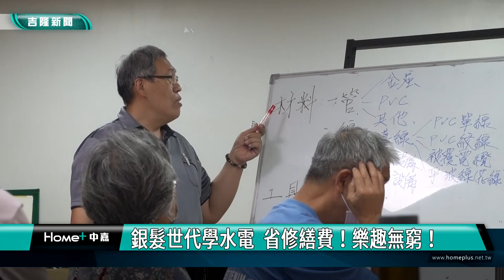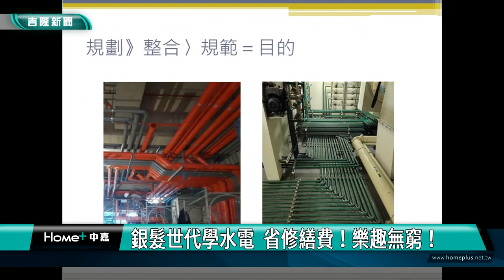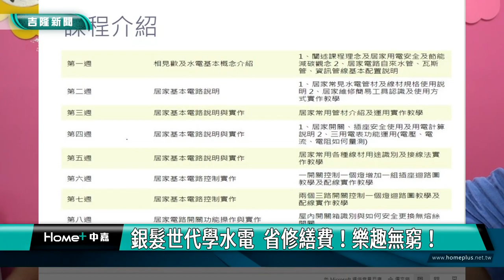水電工|銀髮世代學水電 樂趣無窮！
(中嘉吉隆新聞 記者蔡曉君/基隆報導) 中山樂齡學習中心開設簡易居家水電維修課程，不但秒殺，還首次破了男學員比女學員多的紀錄，銀髮朋友分享學習水電不僅是為了節省修繕費用，更是一種挑戰和展現自己能力的機會。

想要修繕水電，得先了解基本居家用電安全事項，細到梯子材質、大到電路架構，在老師洪圓明深入淺出的教導下，工具的材質及應用，變得簡單好懂。加入創意，讓銀髮長輩動動腦，各式水管組裝創意呈現~機關槍、書架、拉筋版，最後到筋膜按摩器，現場歡笑聲不斷。

中山樂齡學習中心首度開設水電工課程，校長劉汶琪說不只秒殺，還首度出現學員男多於女的現象。不少學員笑著說被老婆的熱情感動來上課，還有的是想自己就能解決家中問題，也有的分享現在水電工不好找，乾脆自己懂自己修比較快。

學員彼此交流，互相分享，中山樂齡鼓勵銀髮朋友積極參與學習，透過課程提高生活品質，還能為社區和家庭，帶來更多的互助與溫暖。

臉書追起來
Home 中嘉- 吉隆有線電視

趣聞不漏接
吉隆官網(中嘉新聞)

喜歡看電視?